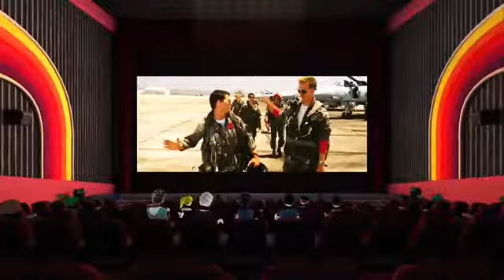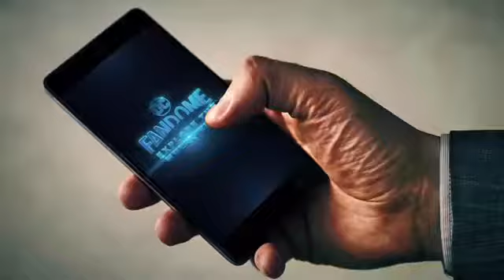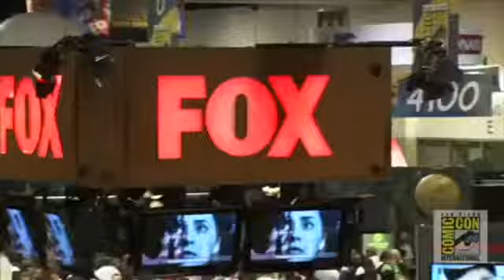Future Of Conventions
I talk about the future of conversations using DC Fandome as an example. We might need to use VR and other means to continue with our fandom.